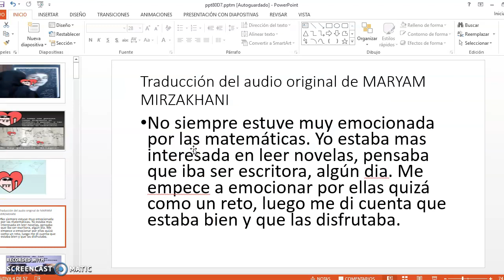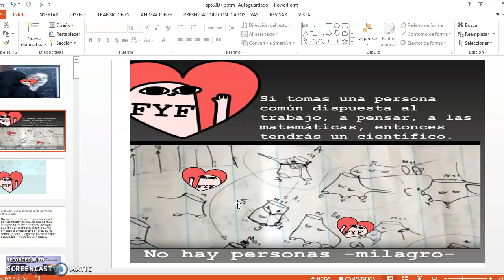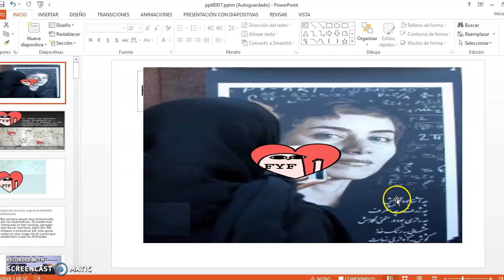MARYAM MIRZAKHANI 42 AÑOS DE SU GENIO, 14,7,19. FYF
LA SUBLIME BELLEZA DE LAS MATEMATICAS RESIDE EN SUS ACTORES. (137)